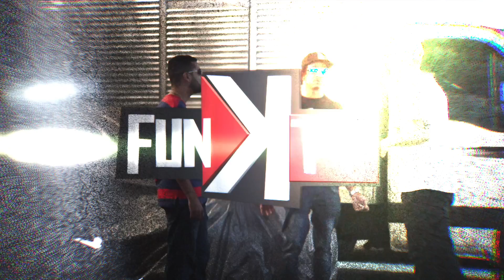MC Lebra - Dinheiro Trabalha Pra Mim (Video Clipe)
Vídeo Clipe - Lyric Vídeo - Web Clipe - Arte - Produção Musical - Gravação De Voz - Divulgação nas plataformas digitais.

Mc Lebra - O Dinheiro Trabalha Pra Mim (Video Clipe)

Funk TV desde 2009 fortalecendo a nossa cultura!